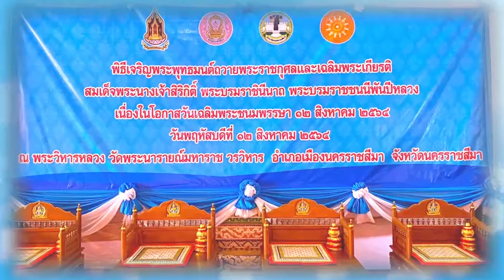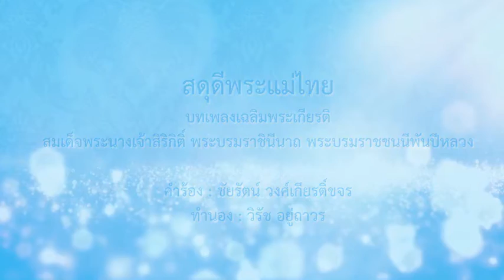กิจกรรมเฉลิมพระเกียรติสมเด็จพระนางเจ้าสิริกิติ์ พระบรมราชินีนาถ พระบรมราชชนนีพันปีหลวง ๑๒ สิงหา ๒๕๖๔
พิธีเจริญพระพุทธมนต์ เฉลิมพระเกียรติสมเด็จพระนางเจ้าสิริกิติ์  ณ พระวิหารหลวง วัดพระนารายณ์มหาราชวรวิหาร และ พิธีลงนามถวายพระพรชัยมงคล เฉลิมพระชนมพรรษา พระบรมราชชนนีพันปีหลวง ณ ลานหน้าสำนักงานวัฒนธรรมจังหวัดนครราชสีมา